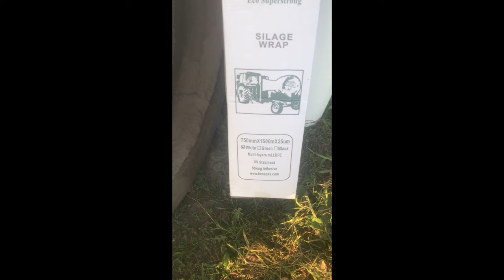Пленка для сенажа-ХА-но!Какую не брать и как мотать сенаж в рулонах!Осес на сенаж!Сенокос 2023!